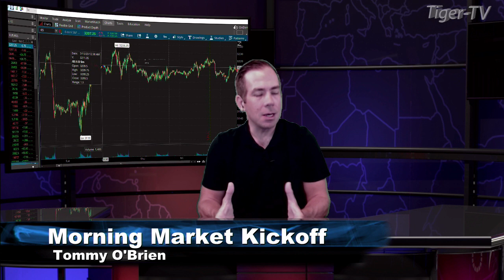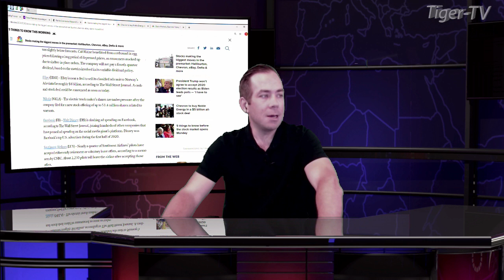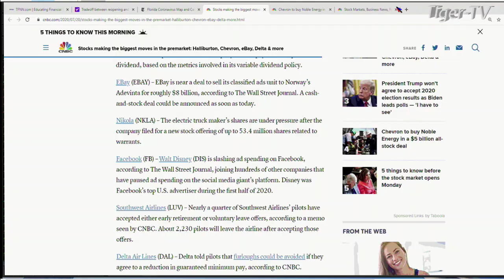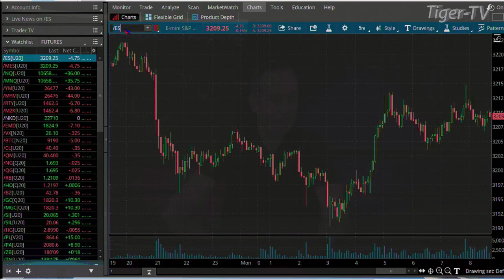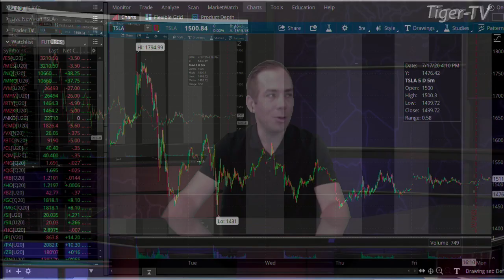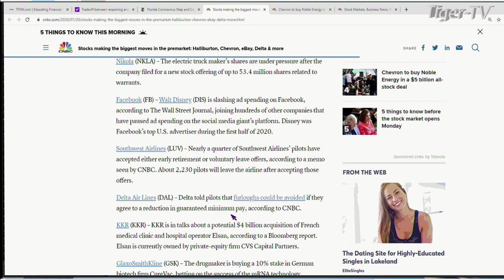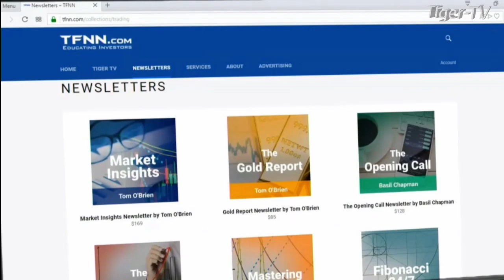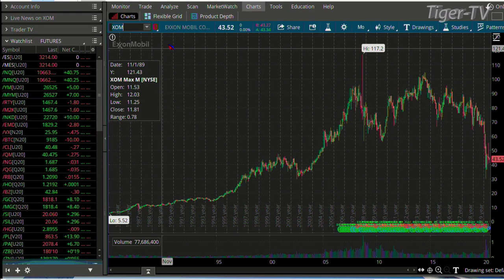July 20th, Morning Market Kickoff with Tommy O'Brien - 2020